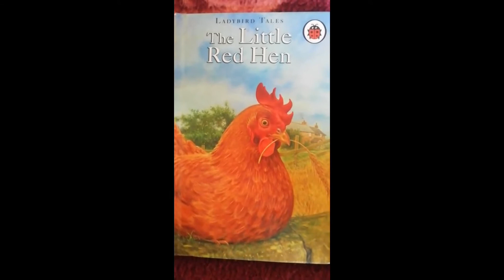Adventures in Wonderland Nursery School - Story time with Teacher Helen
It's story time again